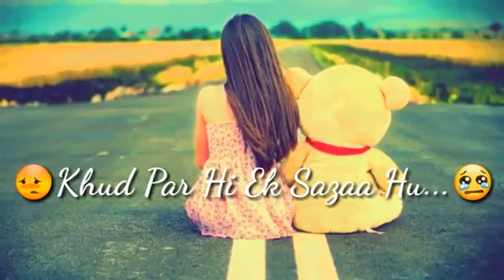Love life song love.$@(19)